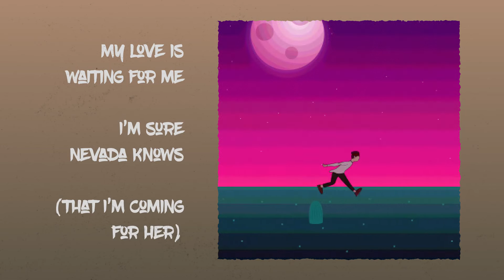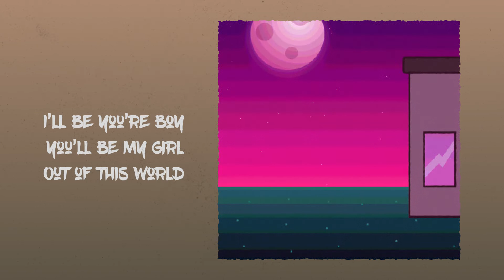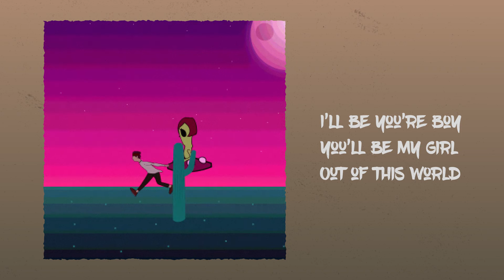Chris Songco ft. LEX The Lexicon Artist - AREA [Official Lyric Video]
September 20th will be a day to remember. A day where love will prevail and cheeks will get clapped.

Music & lyrics by Chris Songco and LEX the Lexicon Artist
Video editing by Thomas Lahoz

Instagram.com/chrissongcomusic
Facebook.com/chrissongcomedia

My heart just gave me a mission
Sorry yall but I have to go(yes I have to go)
Some may call it divine intervention
From space or a UFO. (thassa flying spaceship)
My love is waiting for me, I’m sure Nevada knows (that i’m coming for her)
So I’ve been training for weeks, now I run like Naruto (hit that ninja run)
I’ma dodge all the guards rocking the
Camouflage, they will never see me
A mirage, passing by the desert soon the two of us together
Will be living up so freely
In my garage, roommates with my parents
They think it’s odd, I won’t be embarrassed
Let’s make it hot, get   Kyle and Karen
A menage, issa martian menage

[x2]
I’m gonna lock your love down like Area 51
You’ll be happy for weeks
Home Alone how I’m clapping them Cheeks

AREA. Wanna see if you're in the
AREA. Maybe you can come to my
AREA. Out of this world, I'll be your boy you'll be my girl
AREA 51. AREA. Wanna see if you're in the

I was just a girl, living out in the corner of my world, just a teenage alien
Then my planet was invaded, I was separated from my parents and I’ll never see them again
They got me on a ship, I was shipped to a desert on a place made of soil and sediment
Then they locked me in a prison, I became a victim of their top secret experiments
But now I hear that it’s nearly over
I finally see an end to my years of torture
They tryna make us think that it's a joke but
I know September 20th is getting closer
And when I see them, running with their arms back
guards shooting at’em and I wonder how they got that
far, I believe he’ll be right in there charging
Finally freed by my Prince Charming

Gonna lock your love down like Area 51
He’ll be perfect for me
Tall and strong with a sexy physique
Take me home we’ll be sexing for weeks

Area 51.